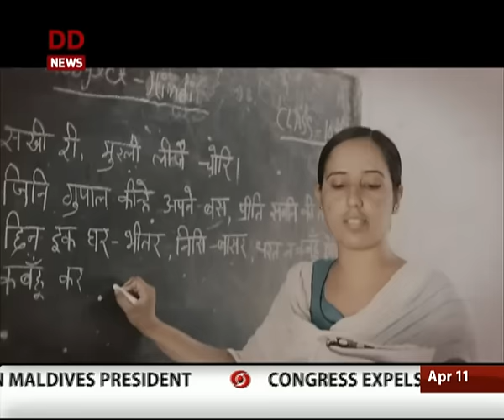Special Programme: New Era in India-US Defence Ties @ 11 April 2016